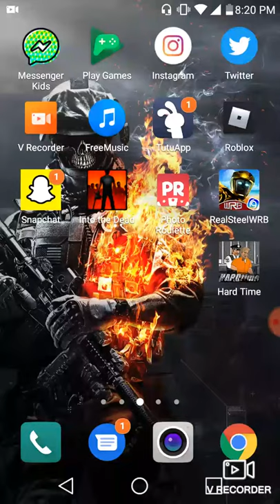Hard time part 1